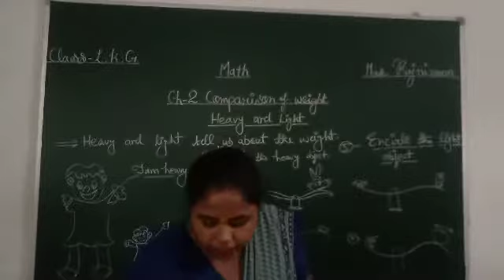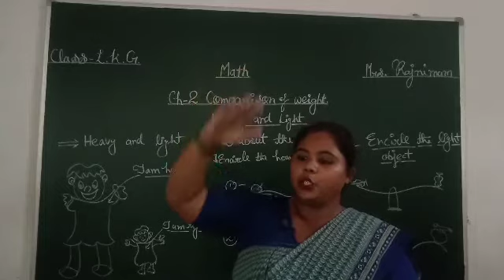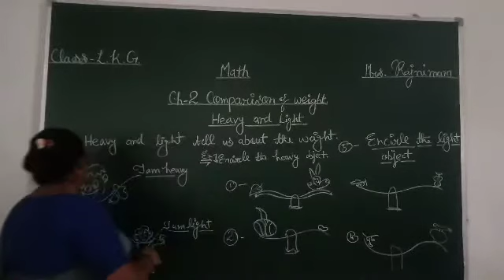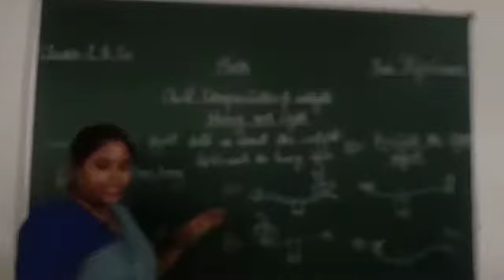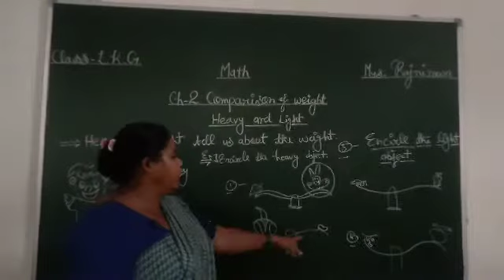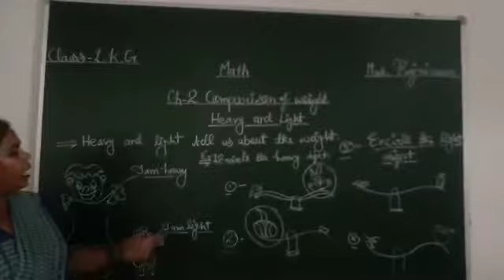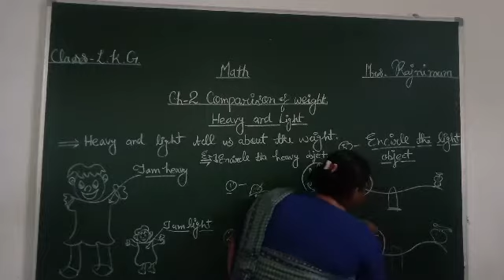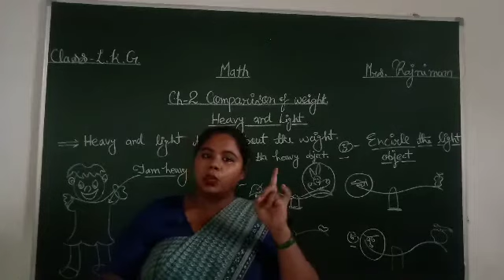LKG II MATHS II LESSON 02